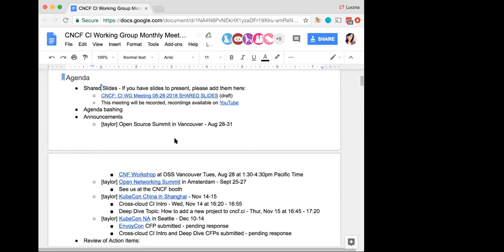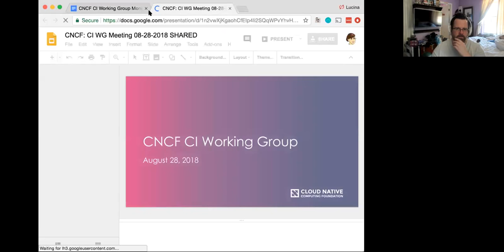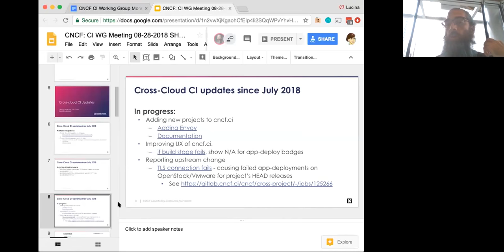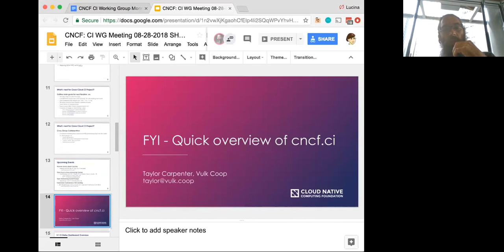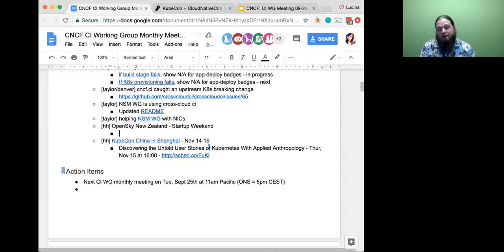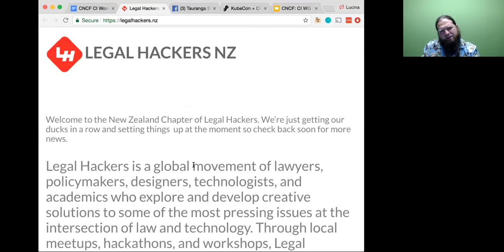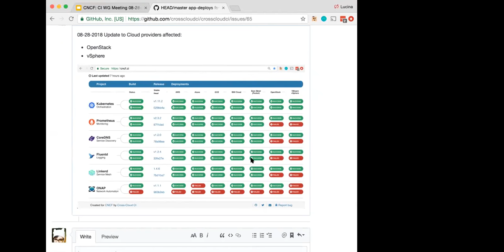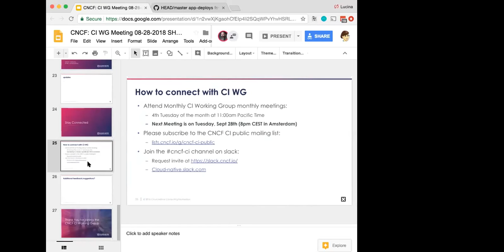CNCF CI WG Meeting - 2018-08-28